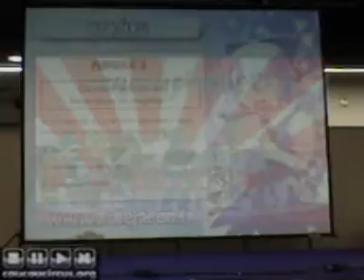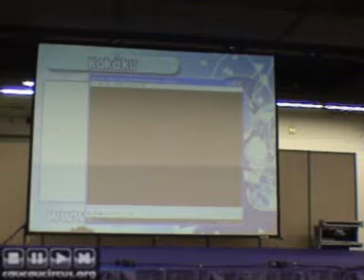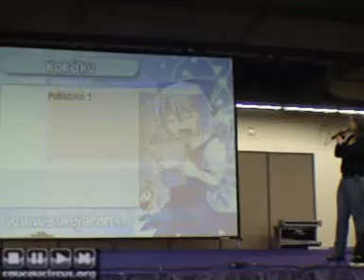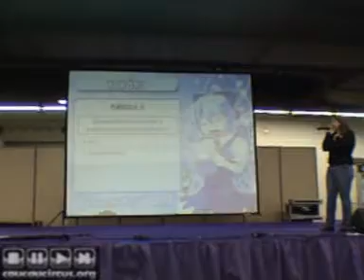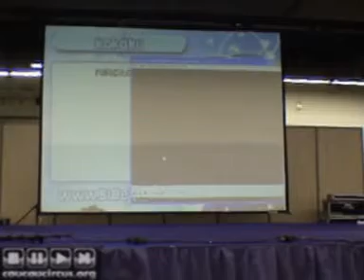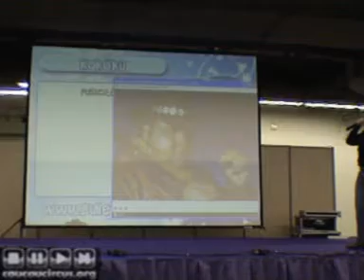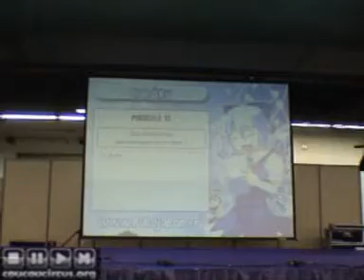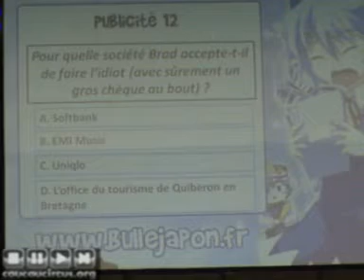Paris Manga 2009 (9/ )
kokôku : le jeu des publicités japonaises par BulleJapon (suite)